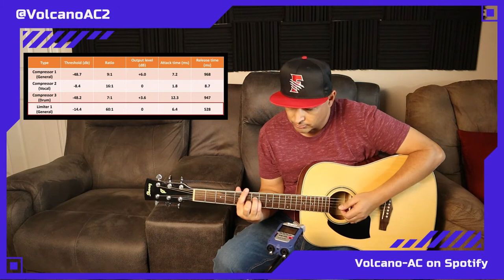Recording acoustic guitar with the Zoom H4N Pro using different compressor and Limiter settings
In this video I recorded acoustic guitar with the Zoom H4N Pro portable recorder using different compressor and limiter settings. I went over 3 compressor types, one general, one for vocals, and one for drums. In addition, I went over 3 limiters; one general, one for concert and one studio. At the end I used a Rode mic that had no high pass filter, no limiter and no compressor. The Zoom H4N Pro had the high pass filter at 80 Hz engaged when all compressor and limiter settings were used. I did not adjust for volume, the volume is as is after recording to showcase which settings increase or reduce the final volume.
For recording the guitar I really liked the Compressor 1, and then the compressor 3. I felt that my voice was better recorded with Compressor 2, which makes sense since it is the vocal compressor with a higher ratio. From the limiters I would keep Limiter 3 (studio), and I was not a big fan of limiters 1 and 2. Let me know what was your preference in the comments below.